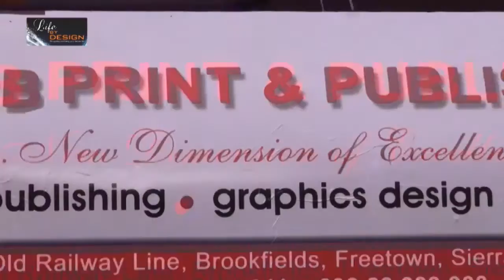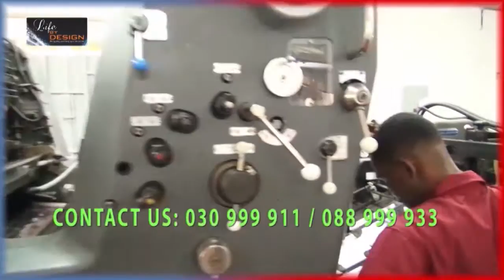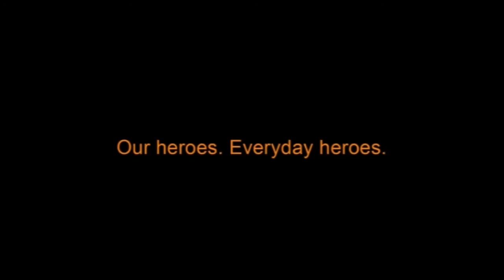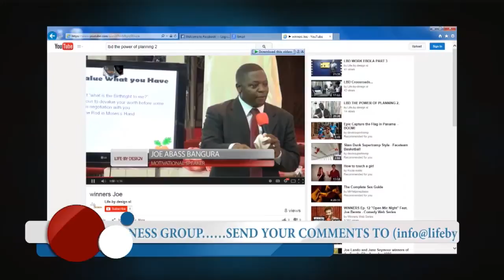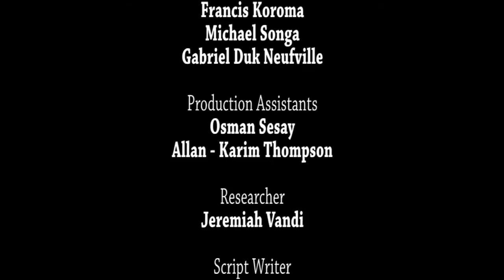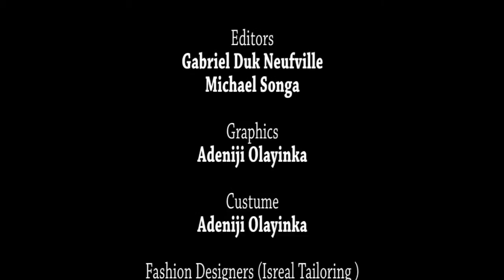Life By Design... PASTOR AIAH MOMOH,SIERRA LEONEAN AWARD WINNING FILM DIRECTOR FINAL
Joe hosts Pastor Aiah Momoh on his return from UK after winning 2 international awards for his movie, Devil in Freetown